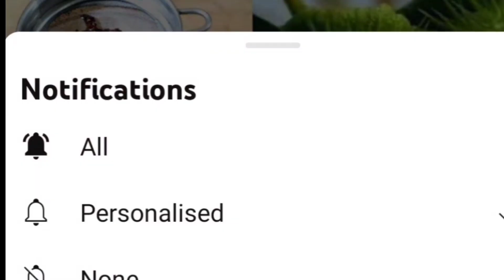आम का अचार नए तरीके से बनाऐंगे तो बच्चे हो या बड़े सभी से तारीफे पाएंगे|Aam Ka Achar| Mango Pickle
Ingredients
Raw Mango  400gm
Cumin 1tsp
Yellow mustard split 2tbsp
Cloves 5-6
Asafoetida ¼tsp
Mustard oil ¼cup
Sugar 1tbsp
Hello Friends,
I am Nishamadhurima
Today's SpecialMango pickle Recipe Is So Easy To Make At Home.